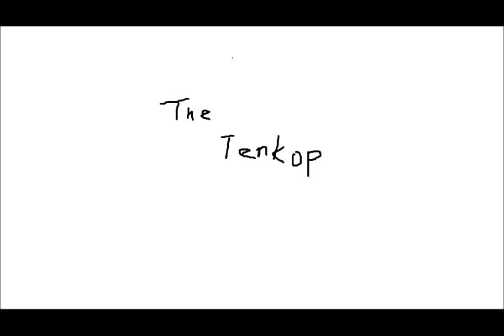Def Leppard Billy's Got a Gun (instrumental cover)